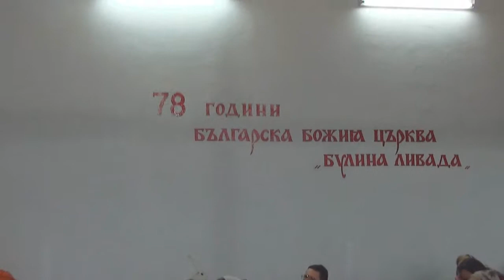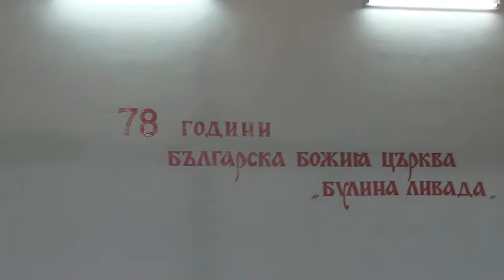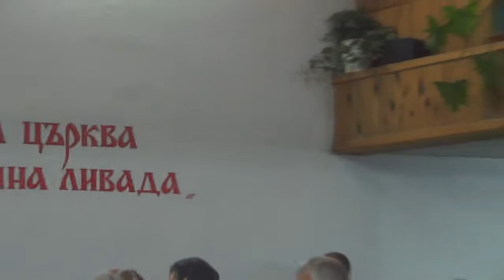2014.03.08: Марк 12 (част 2)